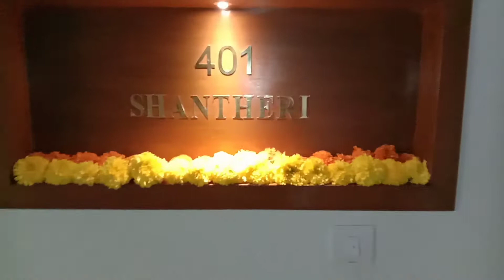Onam Special (അവിയൽ) ( Aviyal )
Ingredients :
Carrot - 2
Green Chilli - 3
Potato - 1
Raw Banana - 1
Turmeric powder
Red Chilli Powder
Coconut Oil
Salt
Banana Leaf - 1
Curry Leaves
Jeera
Coconut - ½